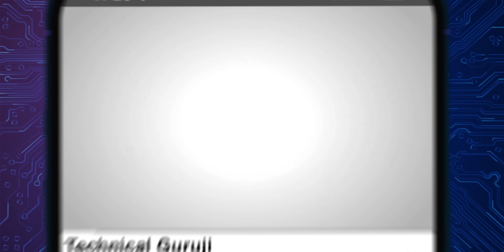India T20 WorldCup Win | Watch Series 9 Vs 10 | Android with Mac | STM #393 | Technical Guruji🔥🔥🔥